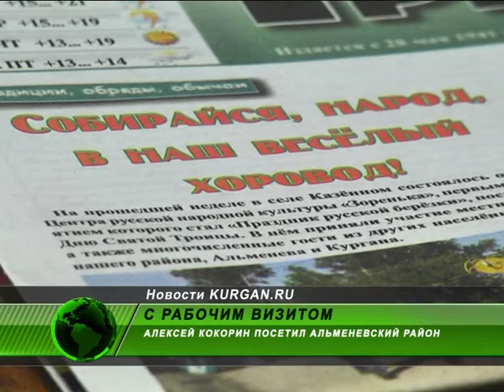С рабочим визитом